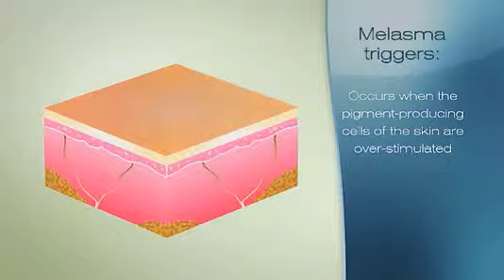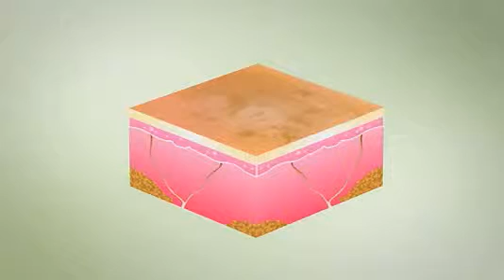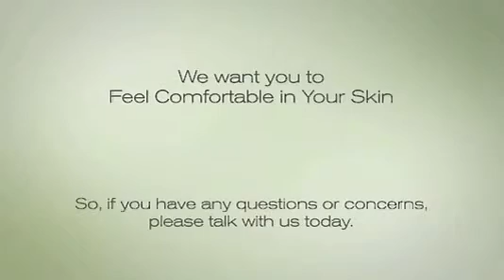Clínica Com-ciência - Melasma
Fisiopatologia e Tratamento do Melasma
Dra. Amanda Camargo Leite